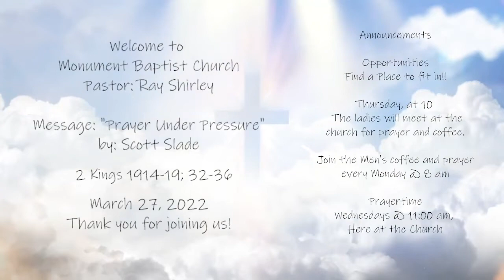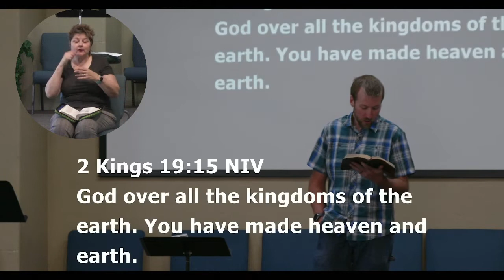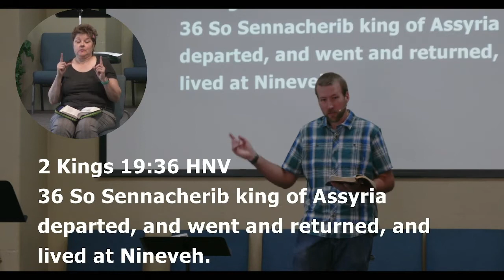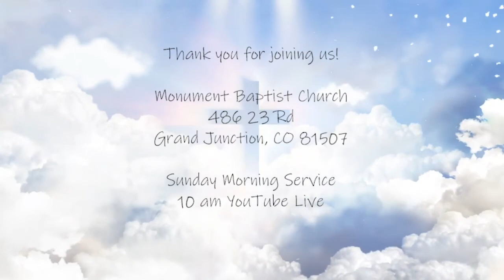Scott Slade Sermon: "Prayer Under Pressure" March 27, 2022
"Prayer Under Pressure" March 27, 2022
2 Kings 19:14-19; 32-36